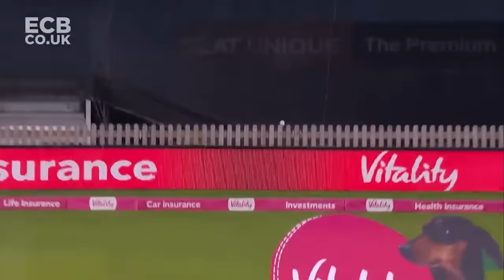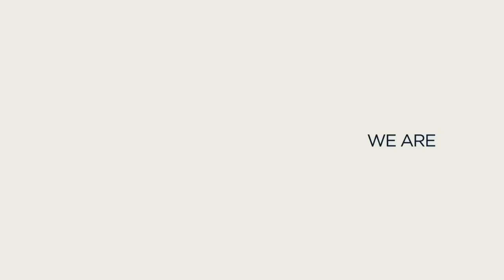Ecclestone and Mandhana Star in Close Series | England Women v India IT20 2022 Highlights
Watch the full T20 highlights from the 2022 series, when England beat India 2-1.

Featuring video from the England cricket teams, Vitality Blast, LV= Insurance County Championship, Metro Bank One-Day Cup and more.